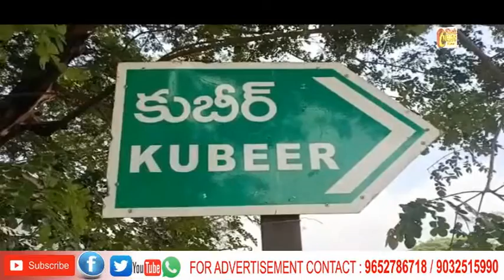మోదీ నాయకత్వన్ని బలపరుచుదాం....బీజేపి నేత భొస్లే మోహన్ రావు పాటిల్ గారు,